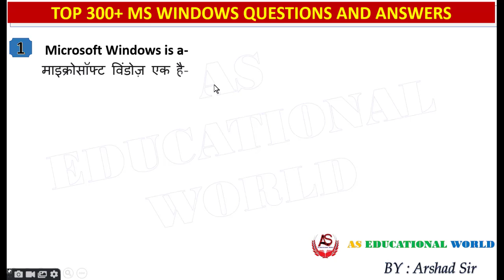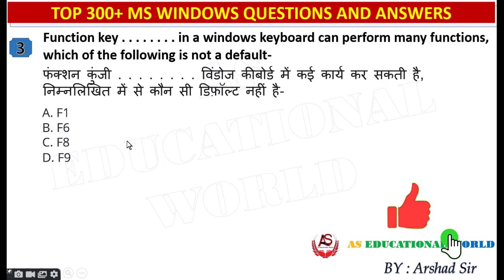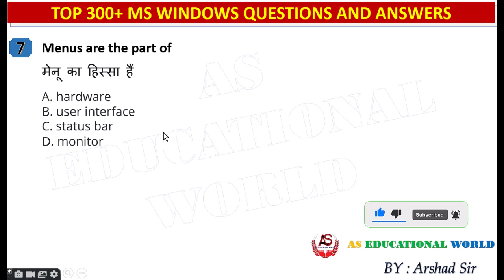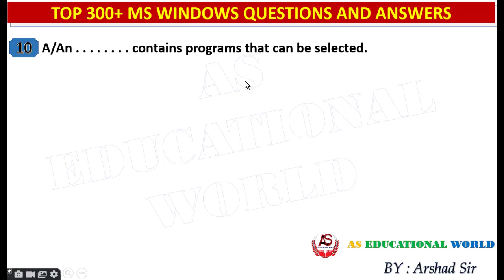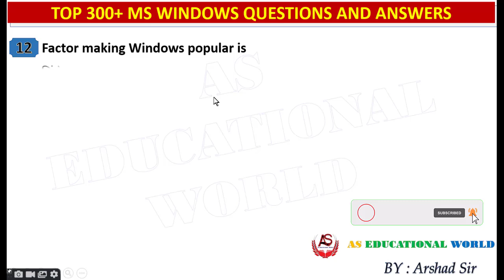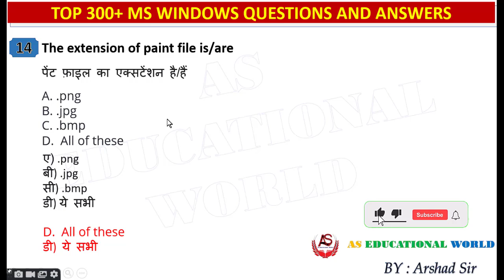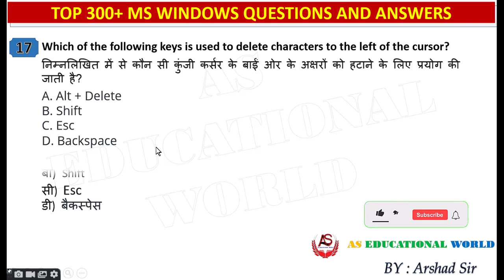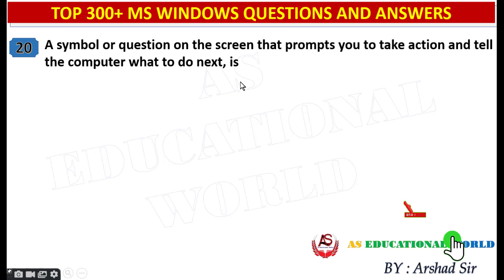Microsoft Windows MCQ Part 1 I MS WINDOWS MCQ IN HINDI I MCQ I WINDOWS MCQ QUESTIONS AND ANSWER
Microsoft Windows MCQ Part 1 I MS WINDOWS MCQ IN HINDI I MCQ I WINDWOS MCQ QUESTIONS AND ANSWER
MS Windows Computer Questions
MS Windows Shortcut Keys
MS Windows MCQ
ms windows mcq
Microsoft Windows MCQ Questions and Answers
Computer mcq
computer gk
ms windows
microsoft windows server mcq
ms windows mcq pdf
microsoft windows computer mcq
computer mcq
mcq's on microsoft windows
windows mcq question
microsoft windows server computer mcq
windows mcq questions and answers
microsoft windows server mcq questions and answers
microsoft windows gk
ms office mcq
windows os mcq
ms windows mcq
ms windows computer mcq
ms windows
ms windows by aseducationalworld
ms windows by as educational world
computer question answers for competitive exams
computer by as educational world
computer gk by aseducationalworldarshadsir

                                                                AS EDUCATIONAL WORLD BY ARSHAD SIR